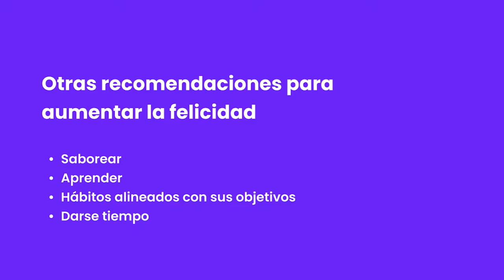Unidad 4. Lo que contribuye a la felicidad – Parte V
En esta lección aprendemos otras prácticas como saborear, aprender, crear hábitos y darse tiempo, que contribuyen a una vida feliz.